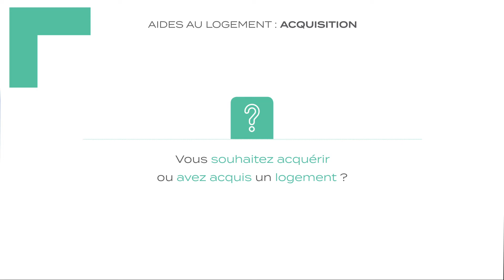Ministère du Logement - Présentation des aides au logement : Acquisition